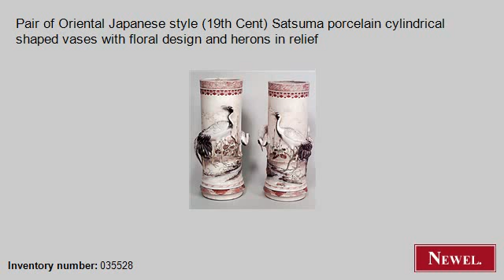Antique Pair of Oriental Japanese style (19th Cent) Satsuma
- Newel.com: Antique Pair of Oriental Japanese style (19th Cent) Satsuma porcelain cylindrical shaped vases with floral design and herons in relief (Oriental, Japanese, accessories, urn/vase, porcelain) (Newel Art and Antiques, New York City)